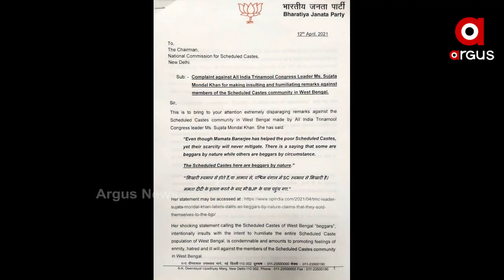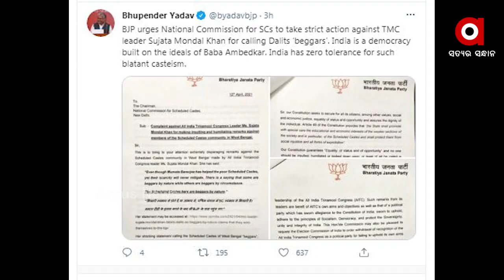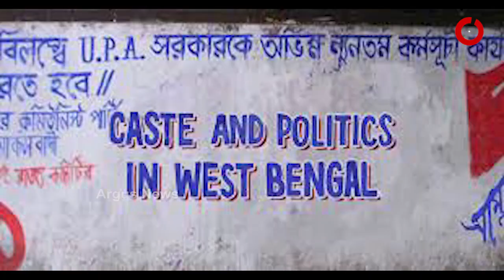ଟିଏମ୍‌ସି ନେତ୍ରୀଙ୍କୁ ମହଙ୍ଗା ପଡ଼ିବ ଦଳିତ ବିରୋଧୀ ମନ୍ତବ୍ୟ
ଟିଏମଏସି ନେତ୍ରୀ ସୁଜାତା ମଣ୍ଡଳ ଖାନଙ୍କୁ ମହଙ୍ଗା ପଡ଼ିବାକୁ ଯାଉଛି ଦଳିତ ବିରୋଧୀ ମନ୍ତବ୍ୟ...
ମନ୍ତବ୍ୟ ବିରୋଧରେ ଜାତୀୟ ଅନୁସୂଚିତ ଜାତି କମିଶନଙ୍କ ଆଗରେ ଫେରାଦ ହୋଇଛି ବିଜେପି...